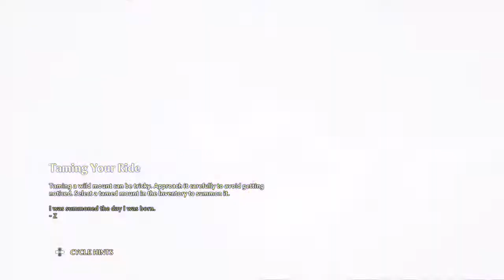Immortals Fenyx Rising Aphrodite's Bewilderment Vault